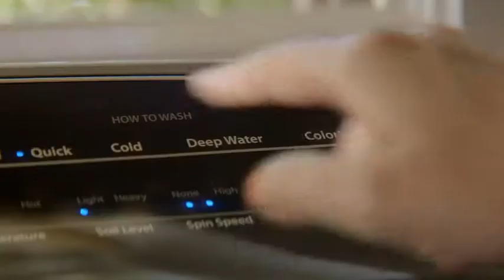Whirlpool Appliances – Catawba Valley Supply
Whirlpool appliances help you show you care, every day. Stop by Catawba Valley Supply in Newton, NC to shop our selection of Whirlpool appliances or visit our